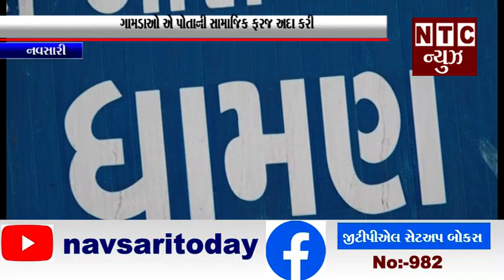નવસારી:-ગામડાઓ એ પોતાની સામાજિક ફરજ અદા કરી.mp4